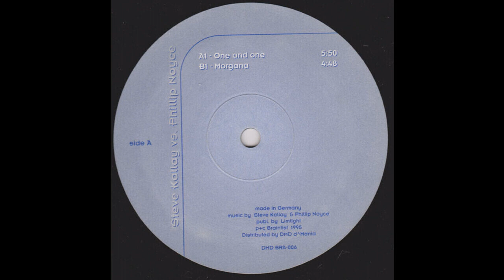Steve Kallay vs. Phillip Noyce - Morgana (Techno 1995)